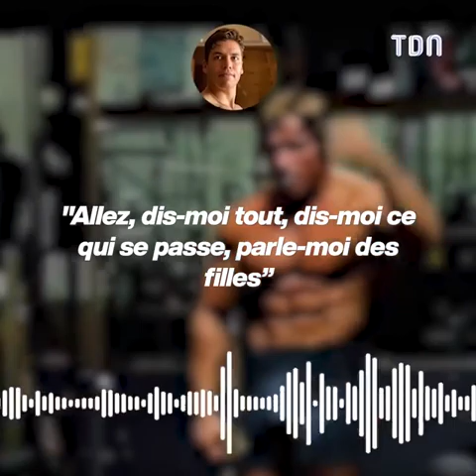Le fils secret de Schwarzenegger lui a ruiné son mariage 😱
Le mariage d'Arnold Schwarzenegger a tourné au fiasco à cause de son fils caché